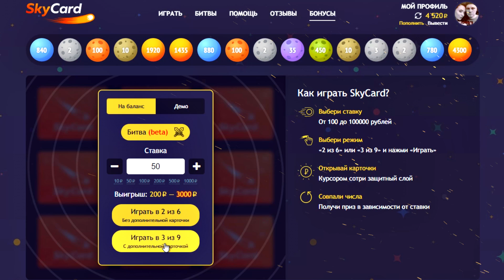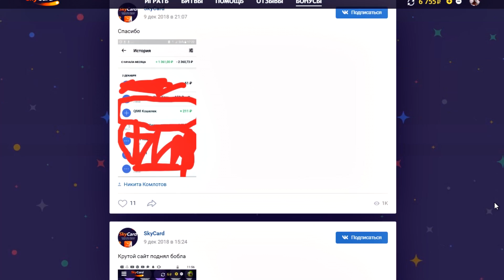PES 2019 ⚽ КАРЬЕРА ЗА ЗЕНИТ ⚽ |#18| - САМАЯ ВОЛНИТЕЛЬНАЯ СЕРИЯ В СЕЗОНЕ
Сотри свой новогодний подарок БОНУС по ссылке!
Прохождение (walkthrough) Карьеры футболиста в PES 19 на Русском языке на PS4

PES 19 КАРЬЕРА ЗА ЗЕНИТ #18
1/8 ЛИГИ ЕВРОПЫ
КАРЬЕРА ТРЕНЕРА ЗА ЗЕНИТ
ЧЕТВЕРТЬФИНАЛ ЛИГИ ЕВРОПЫ
ПОЛУФИНАЛ ЛИГИ ЕВРОПЫ
Прохождение PES 19 [карьера] #17
Карьера за Зенит
Zenit career pes19
Зенит в ЛЧ
Зенит в Лиге Чемпионов
Зенит в ЛЕ
Зенит в Лиге Европы
Трансляция матча онлайн
Голы матча
ПОЛУФИНАЛ КУБКА РОССИИ
САМАЯ ВОЛНИТЕЛЬНАЯ СЕРИЯ В СЕЗОНЕ
Открытая тренировка перед матчем
«Зенит-ТВ»
Зенит ЦСКА
«Барселона» интересуется Ивановичем
«Аталанта» может отправить Ригони во «Фрозиноне»
Паредес и Дриусси оштрафованы
«Раздевалка» на «Зенит-ТВ»